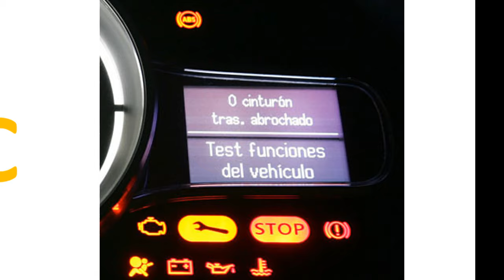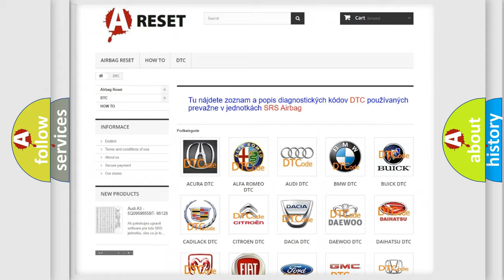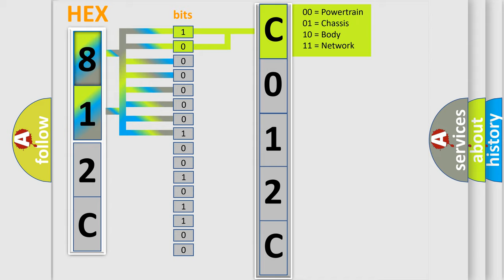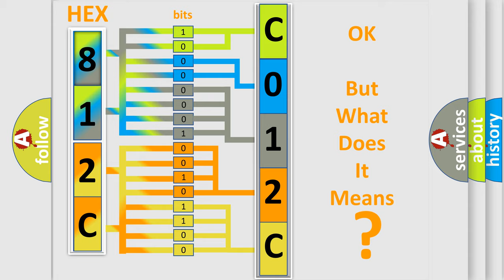DTC GMC C012C-0F Short Explanation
Contents:
0:21 Basic DTC analysis according to OBD2 protocol standard.
1:48 Insight into programming
2:58 A diagnostically understandable description of the Diagnostic Trouble Code
3:05 Basic error definition

Make:
GMC
Code:
C012C 0F
Definition:
VVT solenoid A circuit low input
Cause: